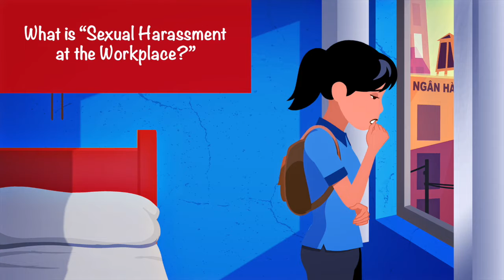Sexual Harassment at the Workplace English VO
it says to women how to defend herself against sexual harassment. but teaching our boys to behave in good manner is the only solution.